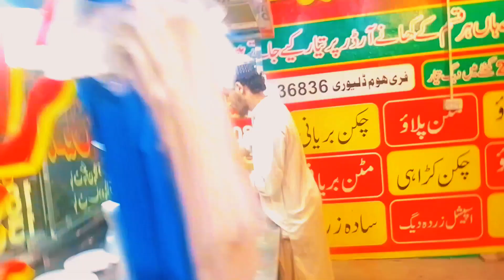MANE APNE CHOTE BHAI KE SAATH PRANK KIYA 🤣 | MARREE PRANK VIDEO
Welcome to the Ultimate MARREE BHAII  Comedy Hub!

Hey there, comedy lovers and laughter seekers! You’ve stumbled upon the best place on YouTube for a guaranteed laugh. Whether you're in need of a pick-me-up or just want to share some laughs with friends and family, our channel has got you covered. Our videos are designed to entertain, amuse, and bring joy to your day. From hilarious skits and epic pranks to uproarious stand-up comedy and viral challenges, we’ve got it all. Dive into a world of humor with us and discover what makes our channel a go-to for all things funny!

Comedy Skits That Will Leave You in Stitches

At the heart of our channel are our comedy skits. We pride ourselves on creating unique and original content that ranges from everyday life situations to completely outrageous scenarios. Our talented team of comedians and writers crafts skits that are not only relatable but also ridiculously funny. Whether it's a parody of popular culture or a satirical take on current e